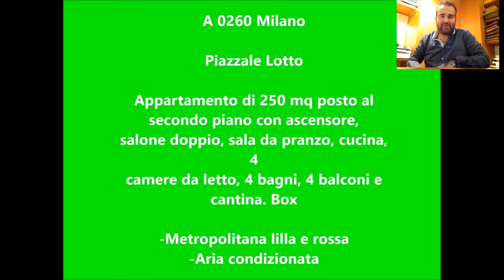A 0260 Milano piazzale Lotto affitto appartamento 250 mq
Appartamento posto al secondo e ultimo piano con ascensore, servito dalla metropolitana lilla e rossa, ideale per chi non vuole usare l'auto. Entrando nell'appartamento troviamo un'ampio ingresso, dal corridoio possiamo entrare direttamente al doppio salone con camino illuminato da due porte finestre che danno accesso a due balconi che affacciano su piazzale Lotto, con affaccio sul piazzale anche la sala da pranzo. Ripartendo dall'ingresso troviamo la cucina abitabile, un bagno lavanderia e una camera Jolly da utilizzare come locale studio/stireria/quarta camera da letto, questa camera è servita da doccia e balconcino. Nella zona notte vera e propria abbiamo 3 camere matrimoniali di cui una servita da balcone con due bagni serviti da vasca e doccia. Cantina. Il box è presente ma non si trova nella stessa palazzina. Classe G ipe 226,74

Le spese condominiali ammontano ad € 650 MENSILI

Pavimenti

Parquet: nei corridoi della zona giorno, zona notte e in una camera da letto

Marmo: soggiorno, sala pranzo, 3 camere da letto

Piastrellato: 4 bagni e cucina

- aria condizionata

- doppi vetri